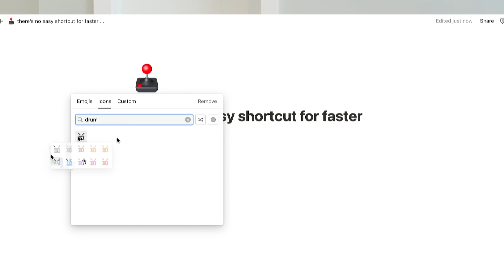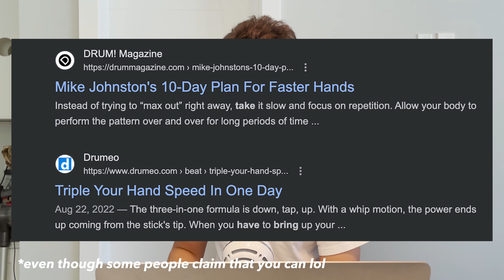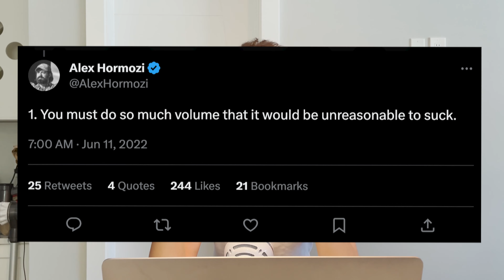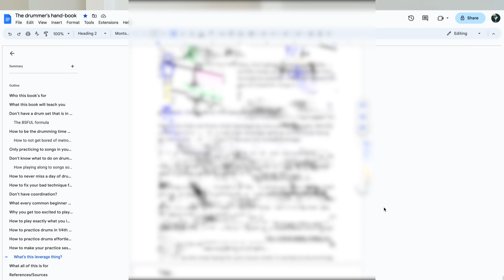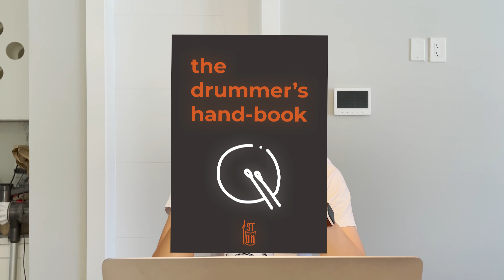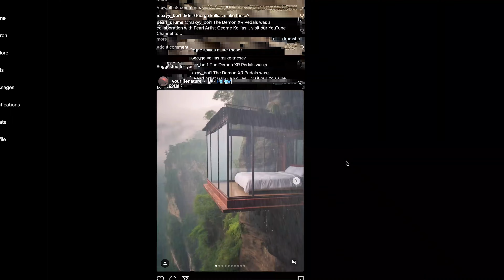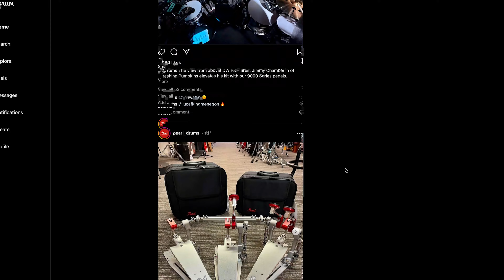what I've learned after 2 years of drumming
Chapters
0:00 intro
0:20 so many beginners underestimate this
2:05 you're ahead of 99% of beginners if you understand this
4:16 if you mess up a lot, watch this part
6:20 rudiments are a very high leverage thing
8:27 if you want to buy e-drums right now, watch this part
9:52 you get too excited to play a fill
11:42 what to do if you get discouraged by other drummers
14:20 if you want help applying these tips...